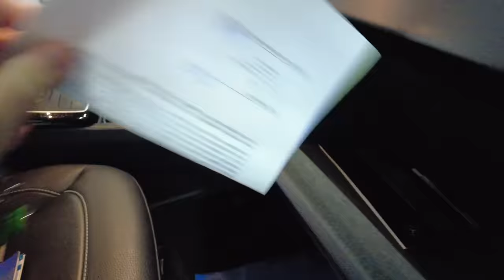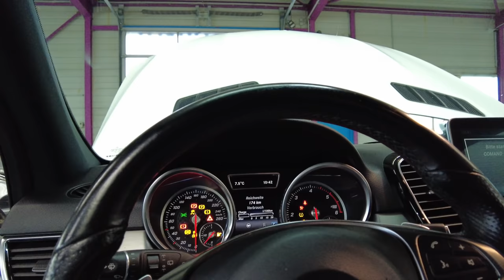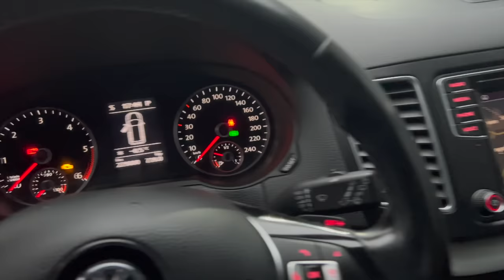Nečitelný Mercedes-Benz GLE 350d 4Matic za nesmyslnou částku...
Vozím lidem ojetá auta z Evropské Unie, zejména z Německa na zakázku. Mám více než 25 leté zkušenosti s nákupem aut. Ze svých cest mám tolik zážitků, že mě přijde škoda se o ně s vámi nepodělit. Můj život je prostě jedna velká SHOW!

Cena za kompletní dovoz a prohlídku auta od 20tisíc Kč

Obsah videa:
00:00 Mercedes-Benz GLE 350d 4Matic
15:57 Chrysler PT Cruiser Cabrio
20:39 Mercedes-Benz GLE 350d 4Matic
30:29 Ford Mondeo
35:43 Volkswagen Sharan